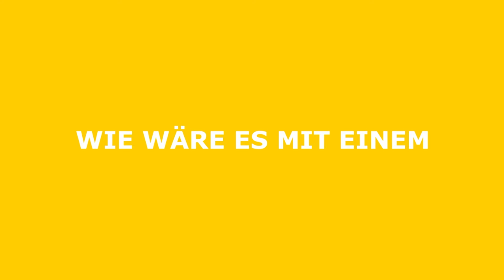Vorstellung Masterstudiengang Services Computing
Interesse? Wir starten 2 Mal jährlich. Der nächste Kurs beginnt im März. Also schon mal den 15. Januar als Anmeldefrist vermerken.